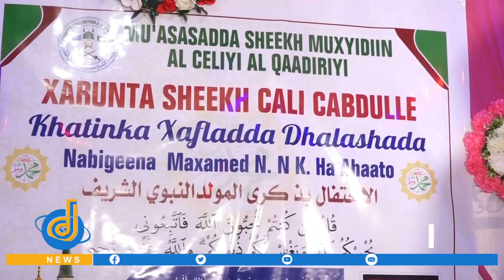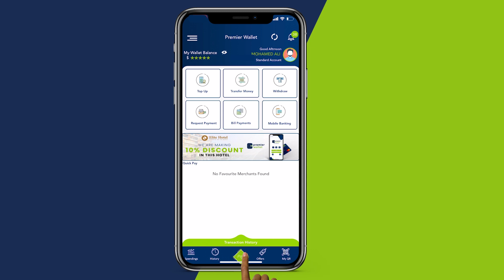Munaasabad lagusoo gabagabeynayey Bishii Mowliid oo lagu qabtay Mowlaca Sheekh Cali Cabdulle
Munaasabad lagusoo gabagabeynayey Bishii Mowliid ayna soo qaban-qaabisay Jameecada Sheekh Cali Cabdulle oo lagu qabtay Mowlaca Sheekh Cali Cabdulle ee Muqdisho.